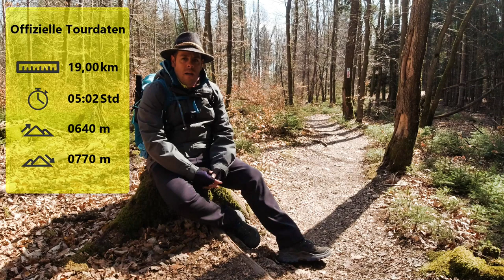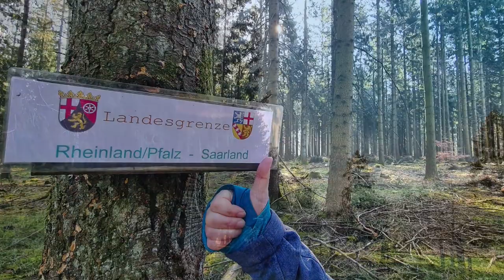Saarland-Rundwanderweg, Etappe 07/17